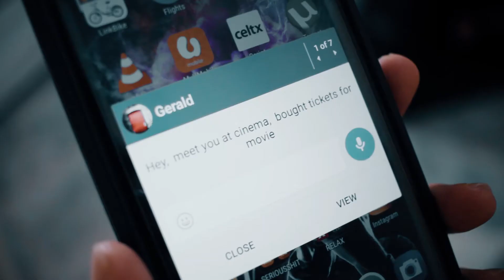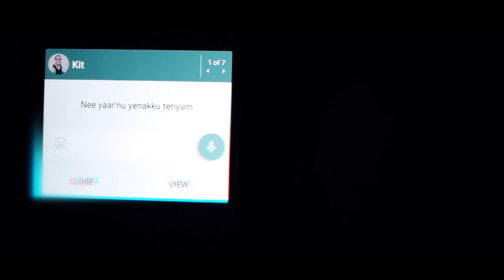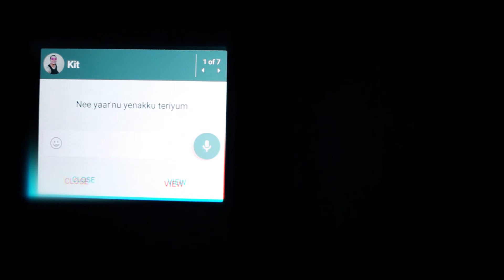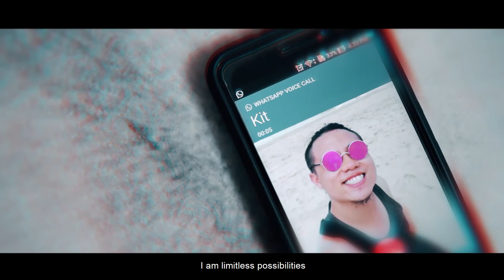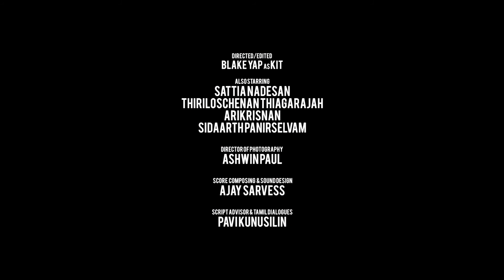The Ticket 2: Vidai Enna?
After Kit & Logesh's mysterious ticket incident, Kit starts acting very different then his usual self, and he finds himself asking himself alot of questions he can't answer in his mind, is he trapped? how will he escape & will anybody help him?